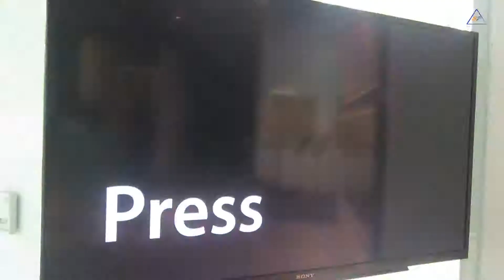Contemporary Art of Bangladesh_URBAN RUMINATIONS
URBAN RUMINATIONS
SOLO EXHIBITION OF WOODCUT PRINTS BY ANISUZZAMAN
21 MAY-2 JUNE 2017
EDGE THE FOUNDATION